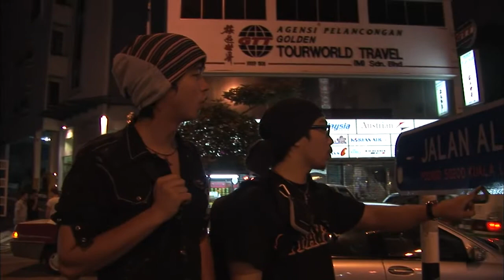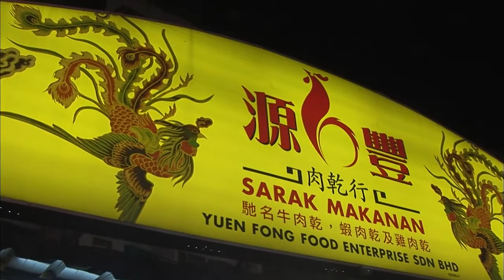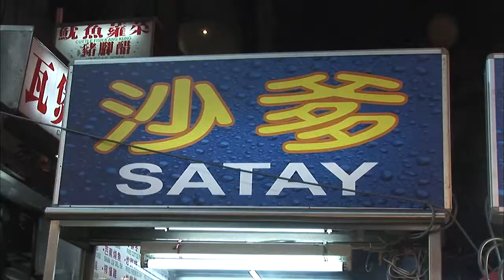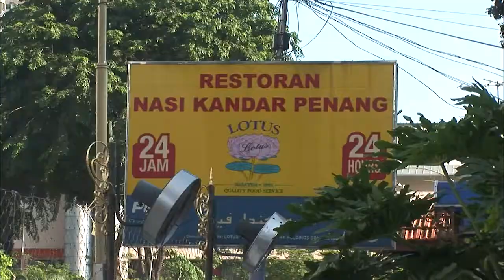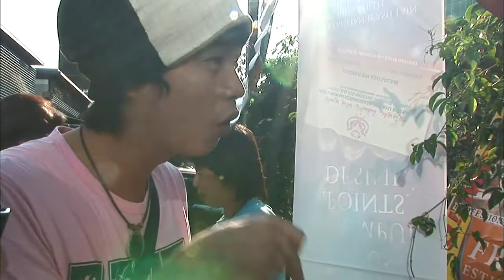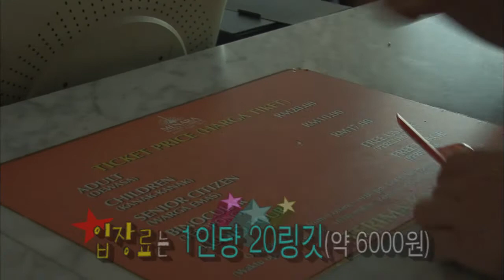[Malaysia 1-2] 맥주가 생각나는 비주얼...말레이시아 '사떼이'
우리나라로 치면 먹자골목 쯤 되는 말레이시아의 잘란알로!

벌써 이 골목에는 다양한 사람들이 모여 음식을 먹고 있다.

한 집의 메뉴판에 음식이 무려 180종류가 된다고?

보장된 맛과 저렴한 가격이 야식으로 딱인 듯 하다.

말레이시아 직장들인의 출근시간에 숙소를 나선 두 남자.

이 곳의 아침 문화는 주로 밥을 사먹는다는 것이다.

두 남자도 직장인들이 주로 사가는 아침밥을 사서 먹어보는데

어쩐지 고추장 비벼먹는 맛이 난다고?

다음에는 쿠알라룸푸르 시내를 한 눈에 내려볼 수 있는 KL타워로 향한다.

전망대에서 내려본 도시의 모습은 현대적이고도 숲과 물이 조화롭게 어우러져 자연적이기도 하다.
이 곳은 말레이시아의 정치, 경제의 중심지라고 한다.